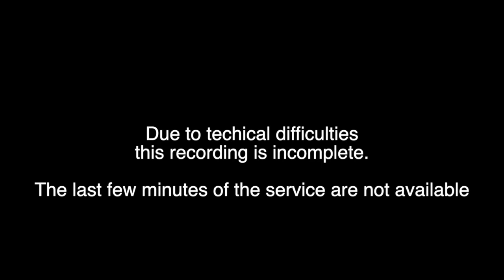Building an Intimate Relationship with God Through Prayer - Julie Anderson Sept 3 2023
"Building an Intimate Relationship with God Through Prayer"
Julie Anderson